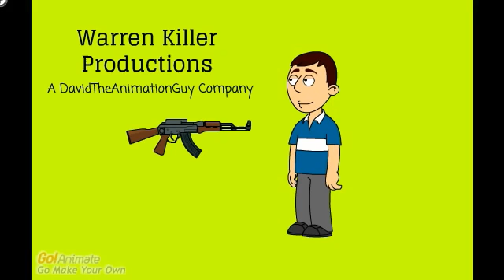QPCD3 Credits (Episode 4-)